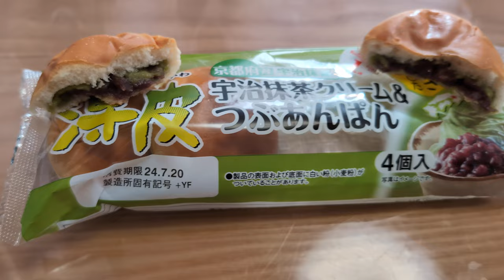ヤマザキ 宇治抹茶つぶあんぱん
撮影日　　非公開
撮影番号　PXL 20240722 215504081
撮影会社　ヤマザキナビスコ
天候　　　晴れ
特記

Hello